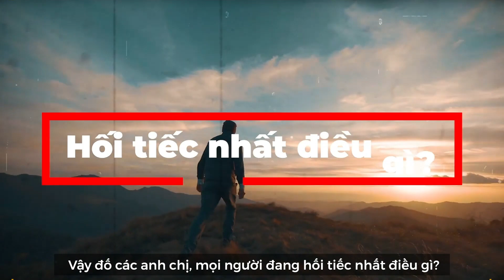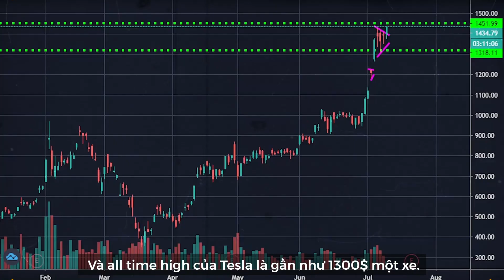Làm thế nào để đưa ra những lời khuyên đầu tư thông minh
"Khám phá bí kíp đầu tư thông minh giúp làm chủ tương lai tài chính

👇 Các App Trading tốt nhất 👇

► Coinbase : Easiest Place to Buy Crypto – Get $10 in Bitcoin
► Binance-USA : Crypto in USA only (Can’t NY, TX, HI, VT)

👇 Giải pháp bảo mật số 1 cho Crypto 👇

🔐 Ledger-Nano X : Ví lạnh bảo mật tốt nhất cho Crypto [Giảm 10% + Freeship ]
🔐 Arculus : Top ví lạnh bảo mật và tiện lợi  [ lựa chọn số 2 sau Ledger ]
🔐 Express VPN : #1 VPN duyệt web an toàn cho Crypto [ Giảm đến 49% + Free 3 tháng ]

📈 Chúng tôi upload video mới về đầu tư Crypto mỗi ngày!